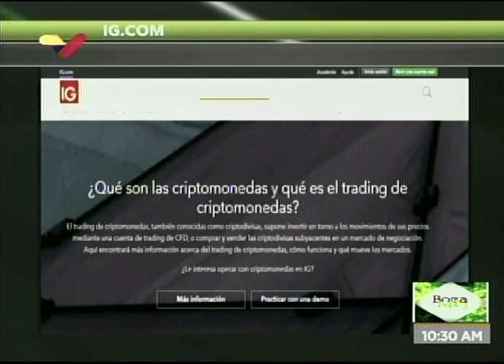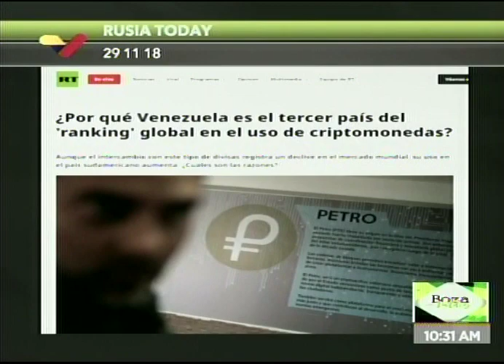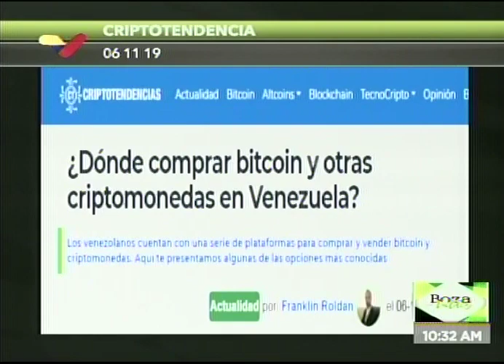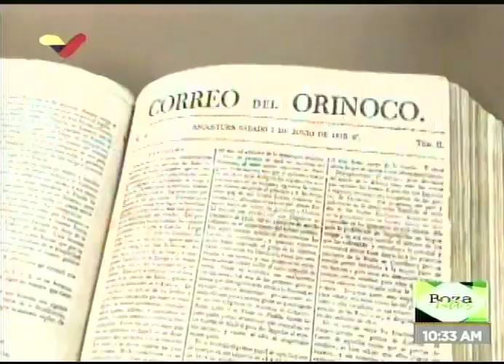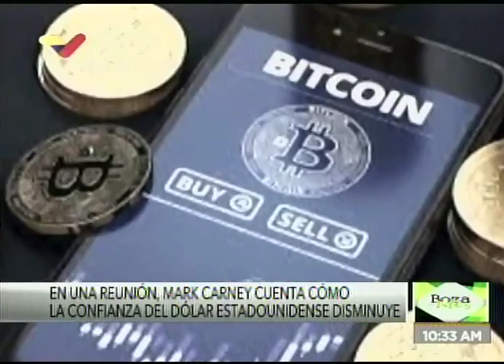Emilio Hernández sobre El Petro y las Criptomonedas en Boza con Valdez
26 de noviembre de 2019. El profesor de la Universidad Simón Bolívar (USB) Emilio Hernández, es entrevistado en el programa Boza con Valdez de VTV sobre el Petro y las criptomonedas, y los recientes anuncios gubernamentales sobre el tema.